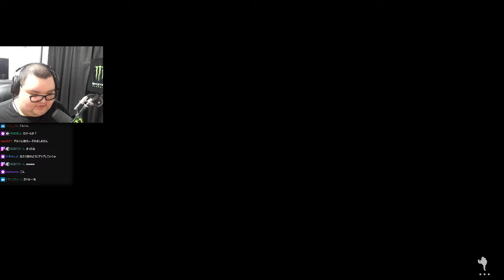配信中のへしこに喧嘩を売って１０先勝負をするありけん【ありけん/スト6/切り抜き】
0:00 OP
0:12 vsへしこ